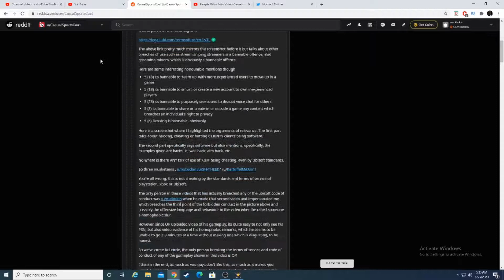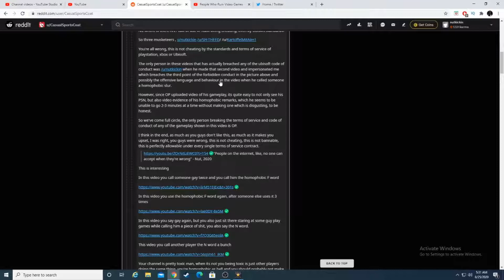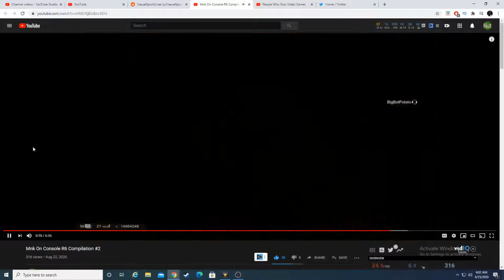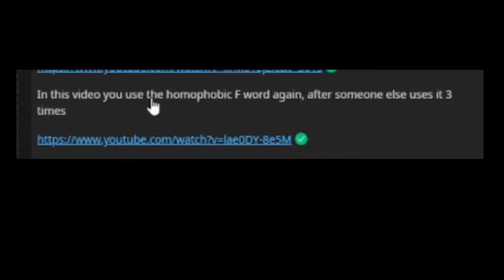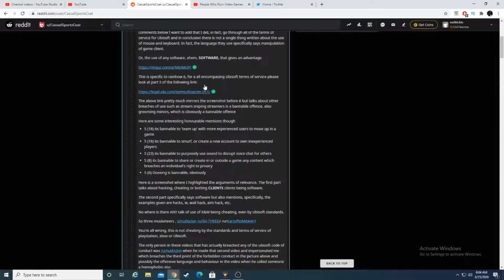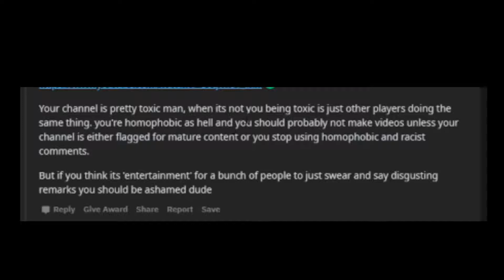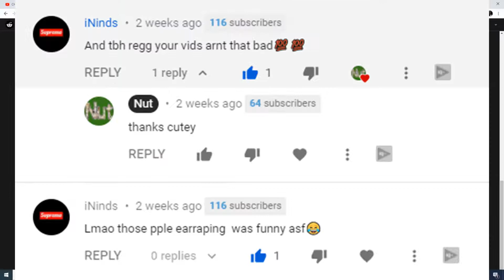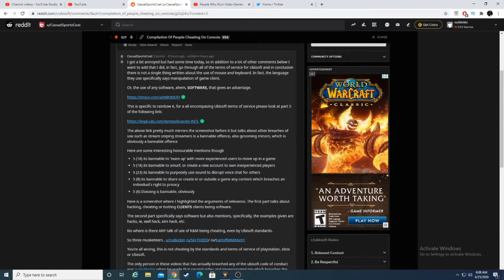The Softest Man On The Internet Tries To Cancel Me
A grown man on Reddit tried to cancel me, and he failed miserably. Was just trying to play some Fall Guys, and have a good night and chill until this guy sent me an essay. So I had to respond and ruin his cancel attempt.